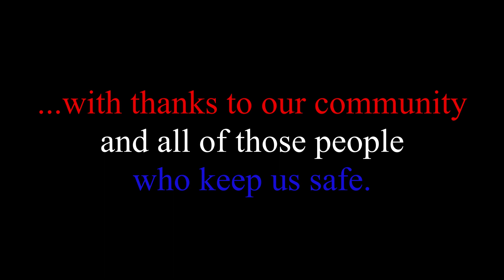Happy 4th from McCutcheon Music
Wishing everyone a happy and meaningful 4th of July!